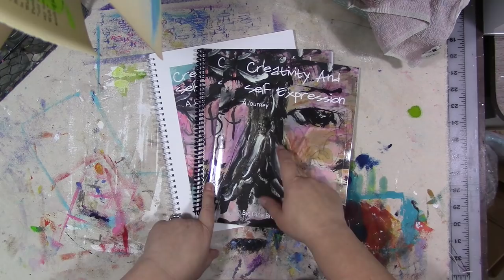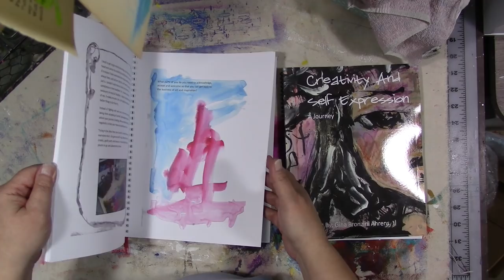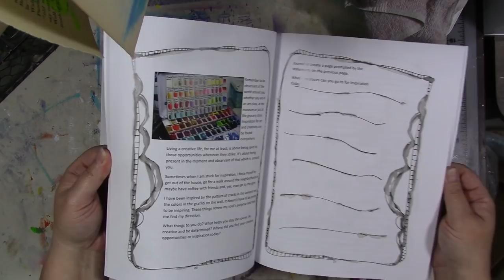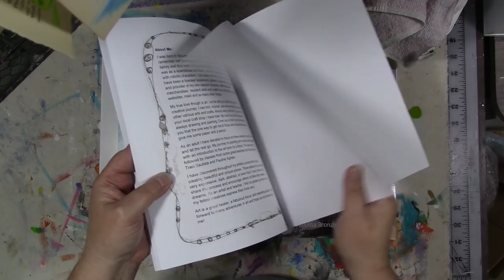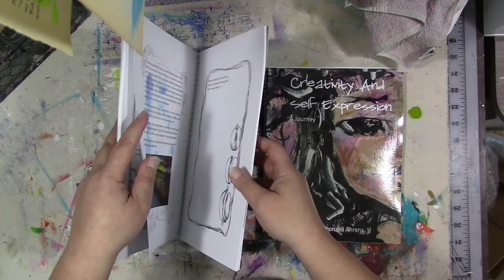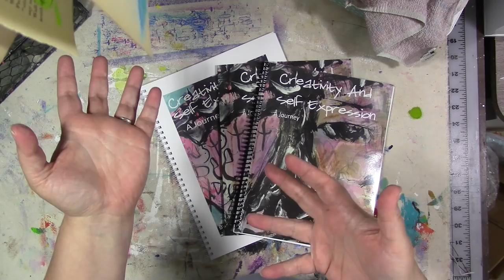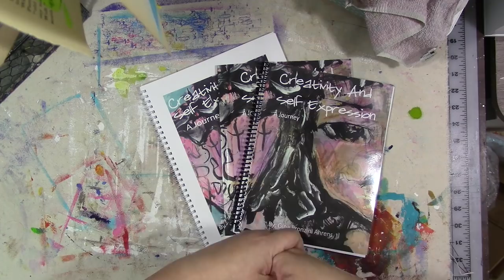Available Soon On Amazon.com !!!!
You can buy my book on Amazon

You can buy my book on etsy